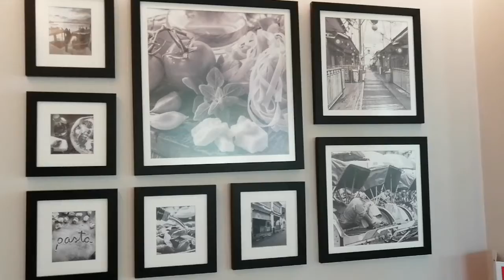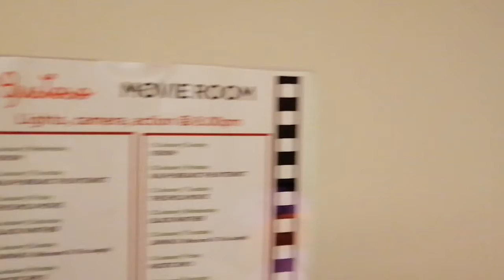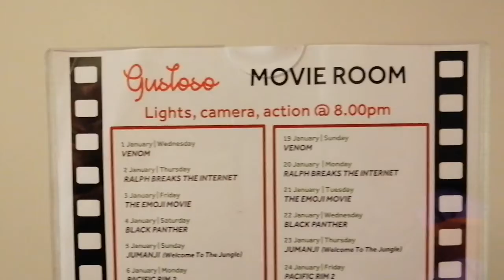Gustoso Movie Room at PARKROYAL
Gustoso Movie Room - Relax and see a movie.